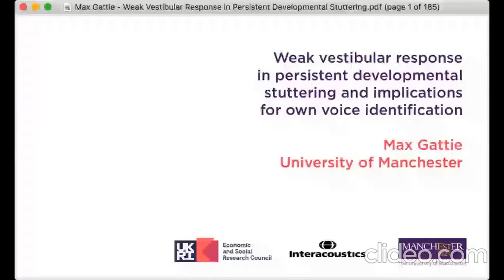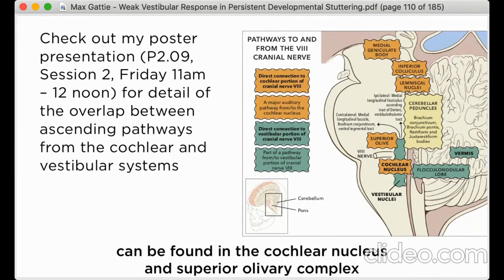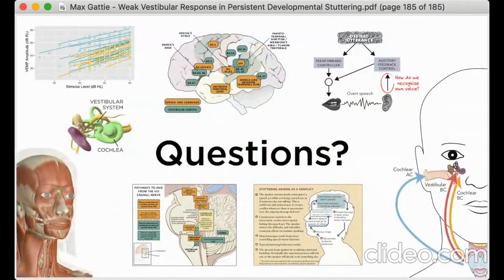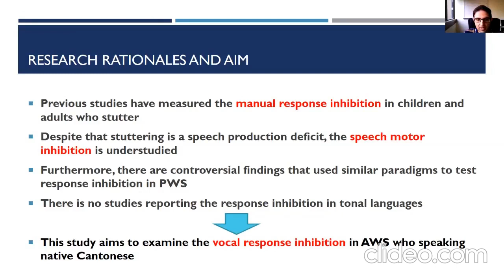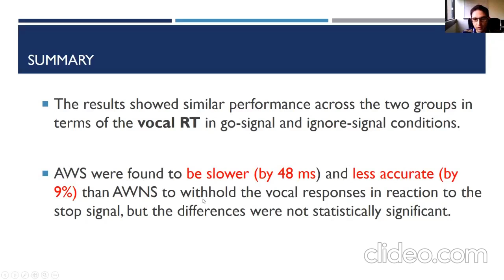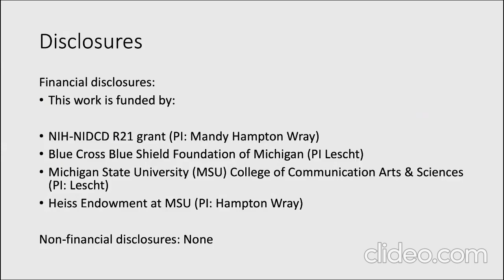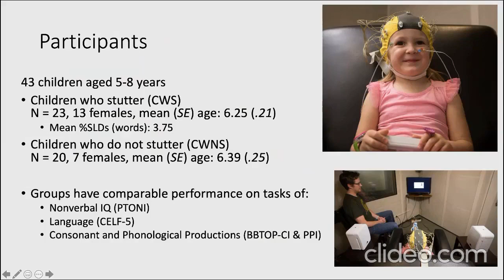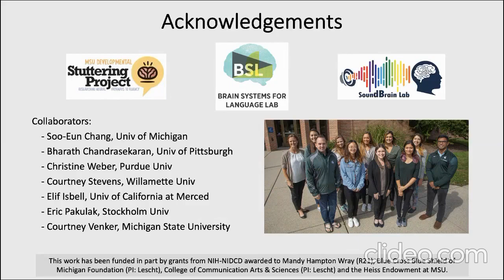Stuttering: vestibular/exogenous response, attention (Max Gattie, M. Bakhtiar, Amanda Hampton Wray)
From 2021 Oxford Dysfluency Conference

1. Weak vestibular response in persistent developmental stuttering and implications for own voice identification
Mr Max Gattie, Professor Elena Lieven, Dr Karolina Kluk

2. Exogenous response inhibition in adults who stutter
Dr. M. Bakhtiar, Dr. K. Eggers

3. Neural markers of selective auditory attention in childhood stuttering
Dr. Amanda Hampton Wray, Erica Lescht, Dr. Dhatri S. Devaraju, Megan McKenzie, Dr. G. Nike Gnanateja, Dr. Bharath Chandrasekaran